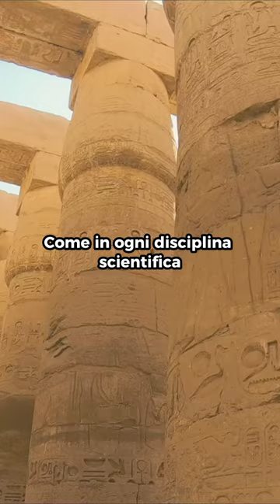Che lavoro fa l’archeologo?